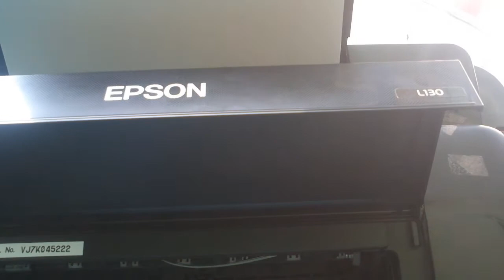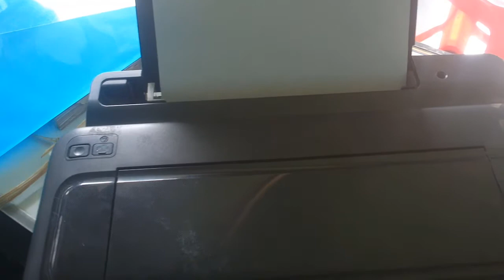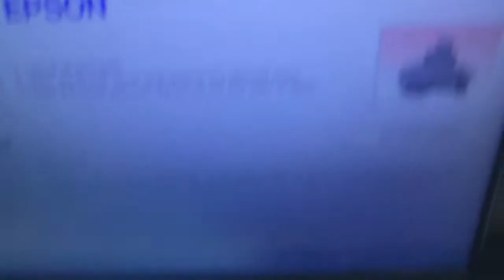epson L130 Sensor problem